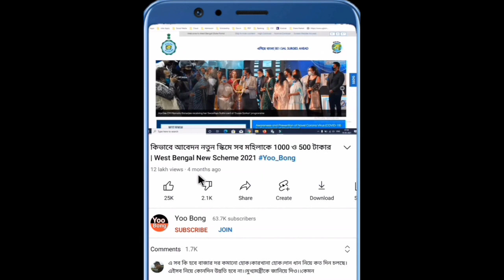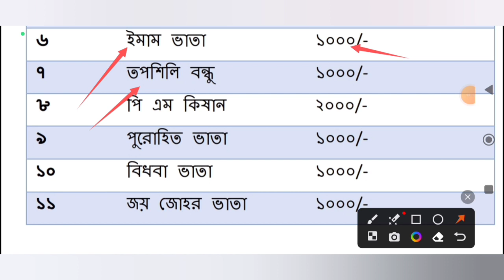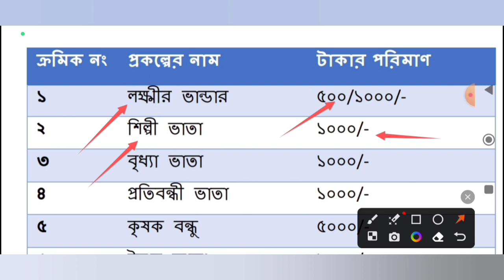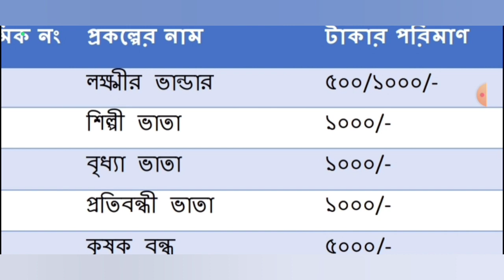জুন মাসে এই ১১টি প্রকল্পের টাকা পাবে বাংলার মানুষ দেখুন সেই কি কি প্রকল্প | Yoo Bong